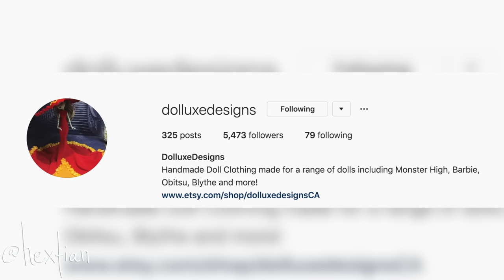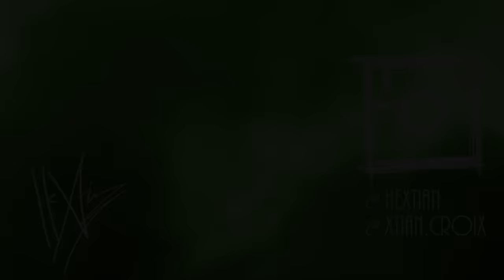Custom Maleficent Art Doll 🐉 [ HALLOWEEN SPECIAL ]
BOO! The time of pure horror is here again, and we have to celebrate it as always! Collaborating with amazing doll artists has become a tradition, and I chose to make the mistress of evil, Maleficent! The new movie is definitely a must-see! Angelina as Maleficent will forever be so iconic! I hope you guys enjoy this video!

HEXENTIALS MATERIALS

GO-TO DOLLS

PARTICIPANTS: SHOW SOME LOVE!

MUSIC

Baroque Coffee House - Doug Maxwell/Media Right Production

Tension Nonstop  - Myuu